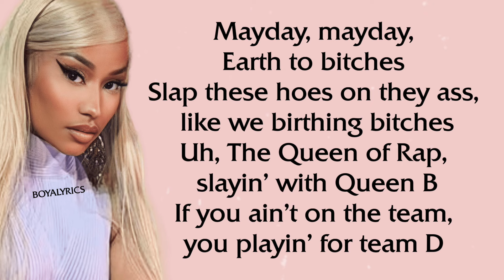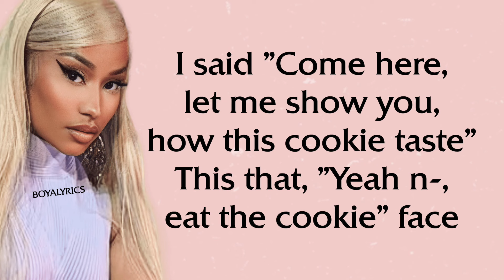Nicki Minaj - Flawless [Verse - Lyrics] like mj doctor they killing me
Shoe game on psychotic, bitch, BJ while he speeding on the freeway time,ticktockingbettersticktodancingtheycopymyhomework
ifeellikeimkingkongijusttookhernamenandmadethatbitchanlllc
Wobbledy wobble, wo-wo-wobble, wobbin’
Ass so fat, all these bitches’ pussies is throbbin’
Bad bitches, I’m your leader, Phantom by the meter
Somebody point me to the best ass eater
He tryna eat it up, I said, come and get it, booI put on my jewelry just to go to the bodega, dip tyga verse cosmo w vogue i got issues
Fendi on my body, but my feet is in BottegaAyo, BIA (Huh?)
I just bent the block, all bitches wanna be ya
Prolly cause my waist gone, money long Nia, i can lick it i can ride it
Well, I ain't talking cars, long hair, don’t KIA
In a twin seater, you Tamera?, BARBIA
What’s Tia?, nickiversewholelottamoneylyrics,bia,nickiminajversesolo
My pussy pretty, I fuck 'em like porn stars
Ain’t playing basketball, but my bitches is all stars
That Richie on my wrist 'cause I'm richer than most broads
While I count a mill', jigga what? jigga who?breelarson,danceass,snl,captainmarvel,wobblewoblle,fortheloveofnewyorkversesololyritsmejessieandariiftheytestmetheysorry,littlemix,ayobiaallthesebitcheswannabeyaBad bitches want a bad boy (Come on) henny
He gon' keep my VVS's dancing like Total
So I could just shine while he shoot up the place (Prrr)
Pull up on a opp, do we have a problem?Heavy on the ski mask, too
And the ski mask ain't for the pandemi'VVS is bu-bu-bussin'Wish a bitch would, I ain't takin' my This cost half a ticket, plus tax
Big ol' Draco for a mishapwish back
Ass so fat, it's bu-bu-bussin'
Bags so full, it's bu-bu-bussin', i ask for lays
Drivin' foreigns, bitches bussin' (Queen!)icespicenickiminajprincessdiana remix